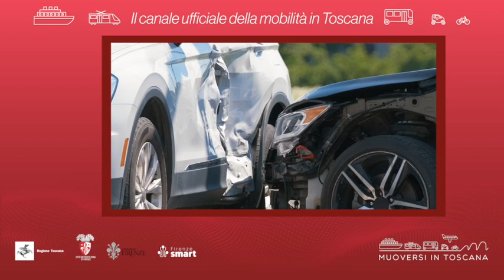Muoversi in Toscana - Edizione delle 19.30 del 17 dicembre 2022